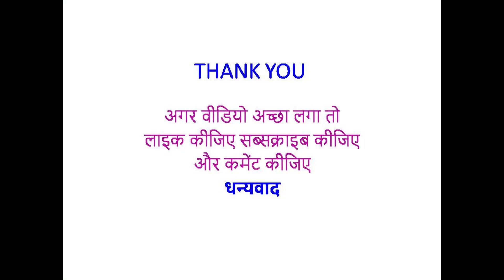क्या शादी से पहले लड़के और लड़की को मिलता चाहिए _ स्वामी राजेश्वरानन्द जी महाराज Rajeshwaranand Ji